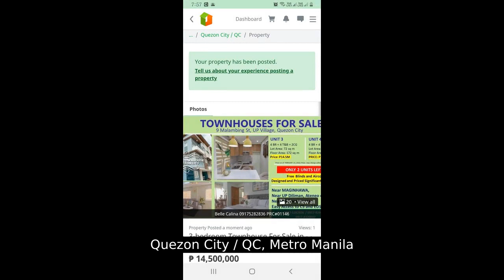Affordabls and Convenient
House Type: Rowhouse
Number of Bedrooms: 3
Number of Bathrooms: 3
Floor Area in sqm: 70 sqm.